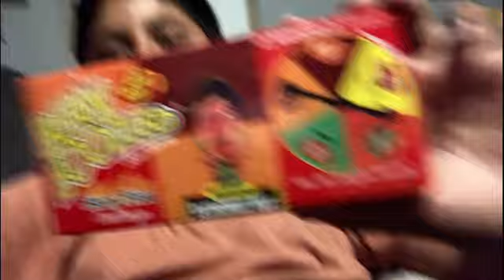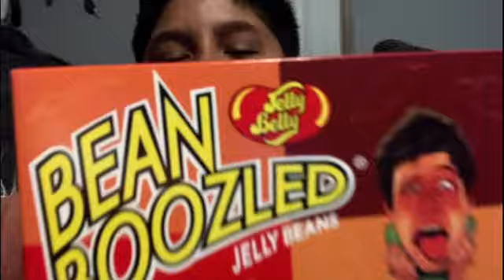The Firey Five challenge